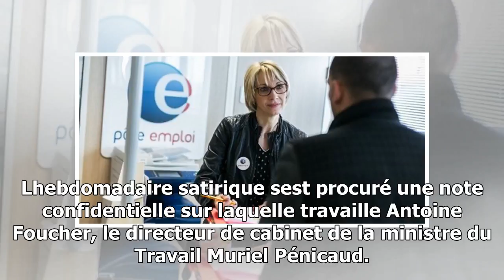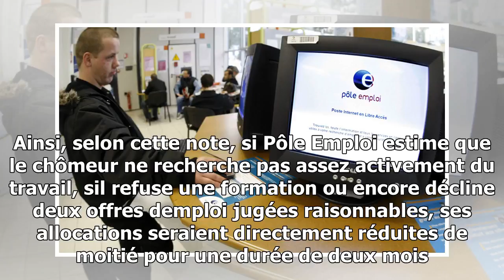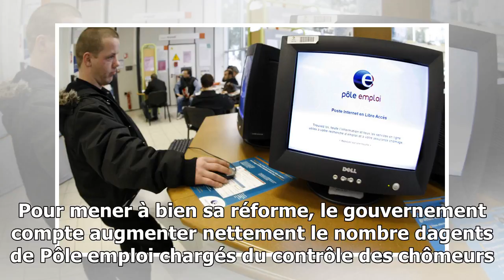Vers des sanctions renforcées pour les chômeurs récalcitrants ?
Victoria Adam, publié le 26122017 à 21h59 Le gouvernement planche sur des pistes pour durcir les sanctions contre les chômeurs qui manquent à leurs obligations de recherche demploi...